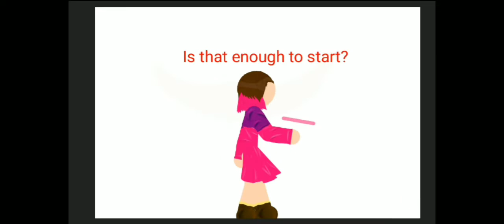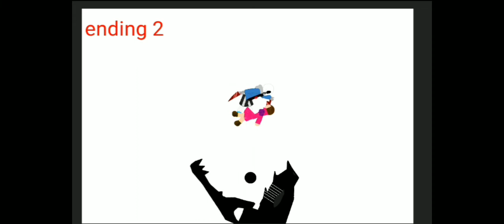betty vs killer sans (dc2)